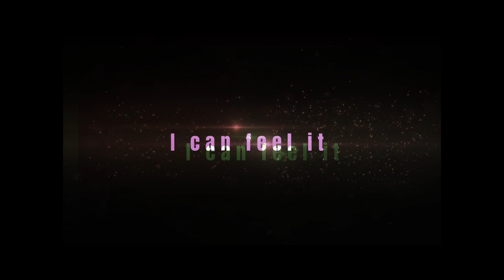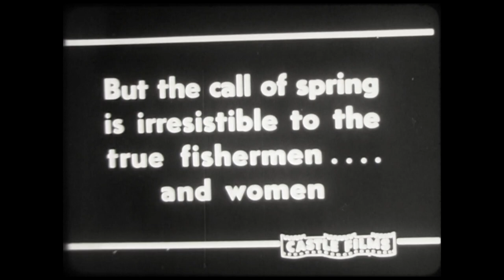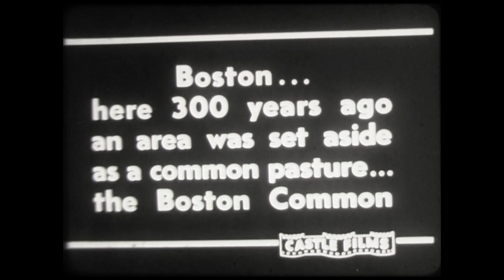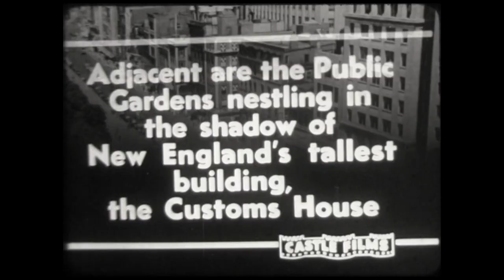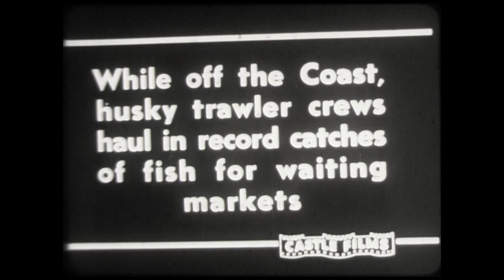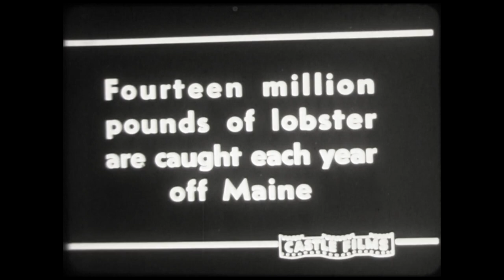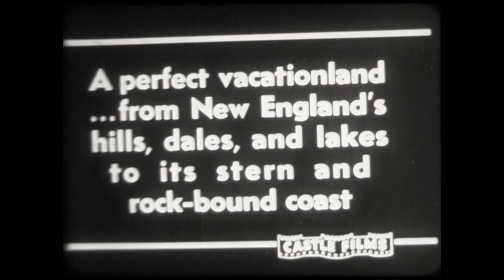1949 New England Holiday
What a family vacation would have been like visiting New England in 1949.